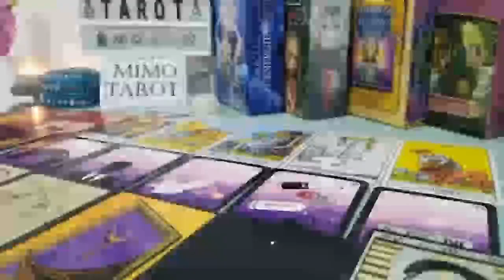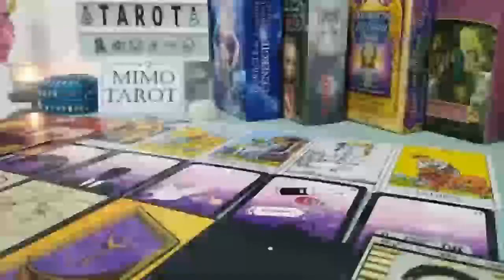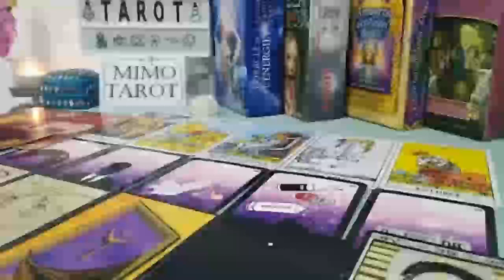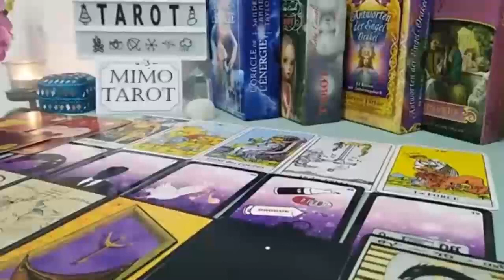Gemini Tarot Love Reading They Want to Be Part of ur Life !